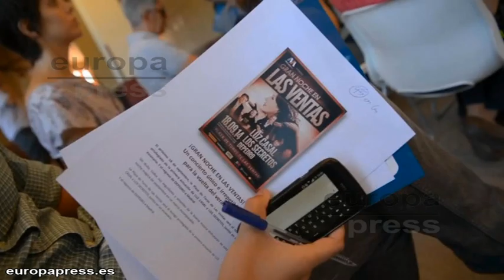Luz Casal, Los Secretos y Depedro se citan en Las Ventas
La plaza de toros de Las Ventas se erige como epicentro cultural después del fin de semana que ha brindado Extremoduro con dos días consecutivos de no hay billetes, para que este jueves lleguen dos leyendas de la música en español, como son Luz Casal y Álvaro Urquijo, junto a uno de los artistas más prolíficos del panorama madrileño, Jairo Zabala, bajo el caparazón de Depedro.